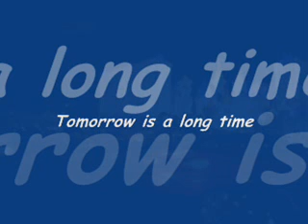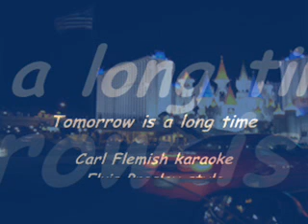TOMORROW IS A LONG TIME - Elvis Presley repertoire - Carl Flemish karaoke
"Tomorrow is a long time" was the first Bob Dylan song that Elvis recorded. Nice rythme, very relaxing, time to think about yourself and family. Christmas time.